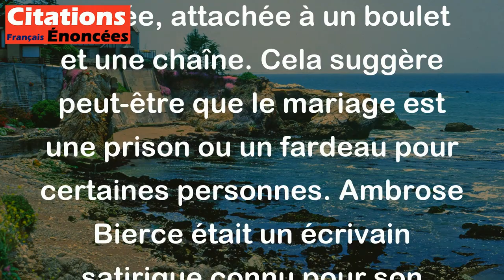Fiancé. Par un anneau à la cheville, relié à une chaîne et à un boulet. - Ambrose Bierce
Cette citation se moque de la tradition de la bague de fiançailles en proposant une image absurde d'une personne fiancée, attachée à un boulet et une chaîne. Cela suggère peut-être que le mariage est une prison ou un fardeau pour certaines personnes. Ambrose Bierce était un écrivain satirique connu pour son humour sombre et sa critique sociale.